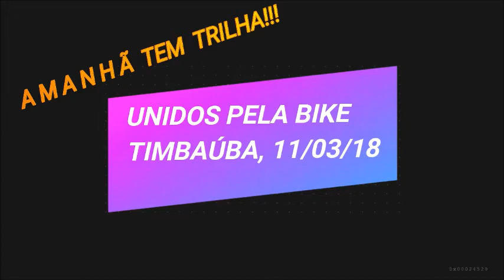AMANHÁ TEM TRILHA EM TIMBAÚBA-PE.11 de MARÇO de 2018. VOCÊ é o NOSSO CONVIDADO